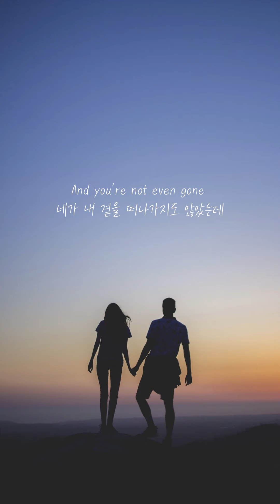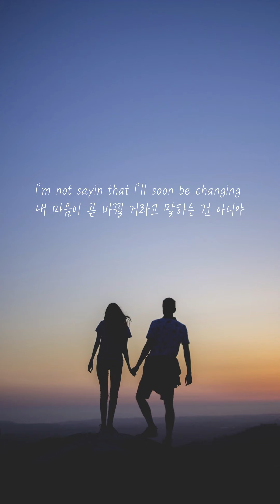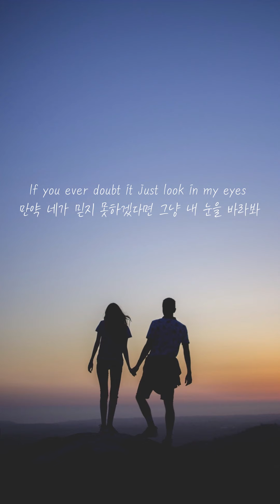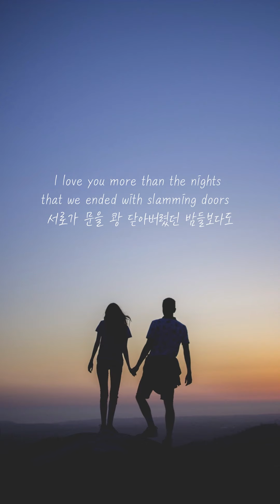지겹도록 말해줄게, 내가 널 더 사랑한다고 | John K - ilym 가사 해석 (세로영상)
가사 너무 이쁘다..
John K 신곡은 여기까지 올릴게요 !
세로영상 처음 만들었는데 화질이 480p까지 밖에 안되네요😂 양해 부탁드립니다